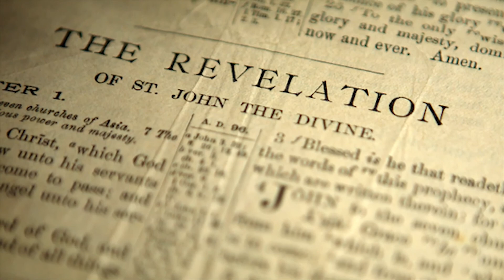All Scars Will Fade - Bible Study LIVE